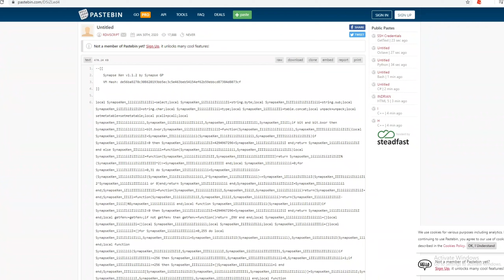แจกโปรBlox Piece Update10 [HACK ROBLOX] Roblox ลิ้งค์ใต้ล่างครับ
Link